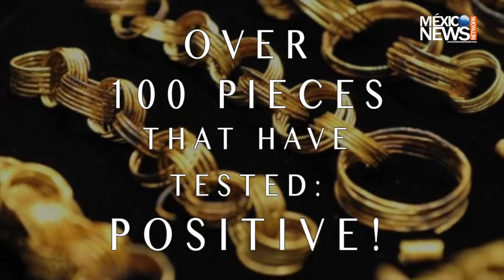All that glitters may not be gold...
Anthropology, science and technology reveal an ancient secret that was hidden until now: pre-Columbian Pieces of Chichen Itza are not pure gold.